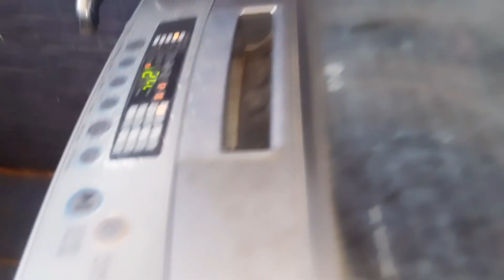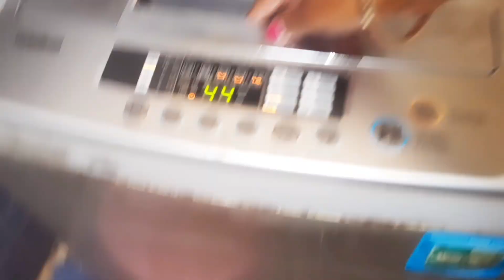आजकल की यहीं सच्चाई हैं भरोसा करें भी किसपे ❤️त्योहार से पहले ऐसी हालत हो जाती है मेरी